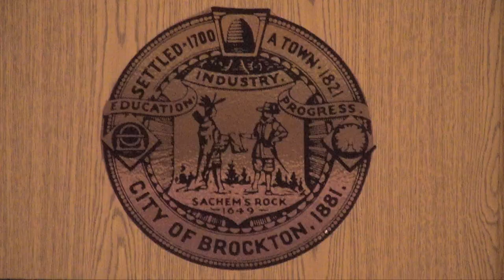Brockton City Council Meeting 11-25-19